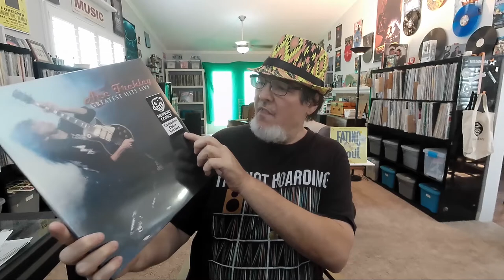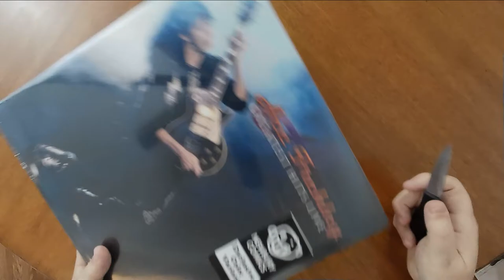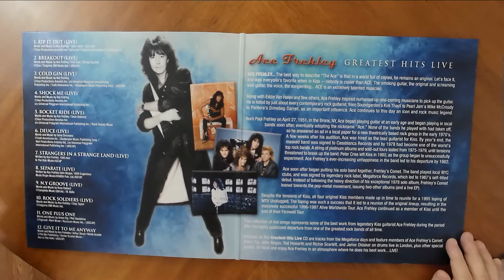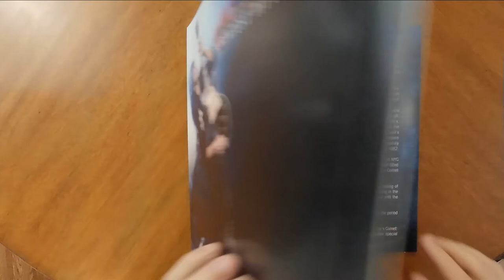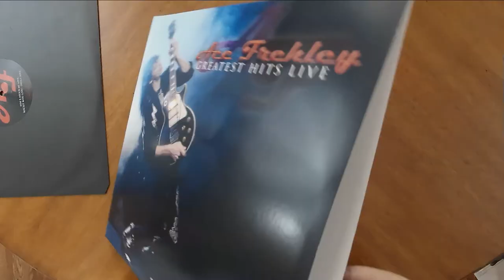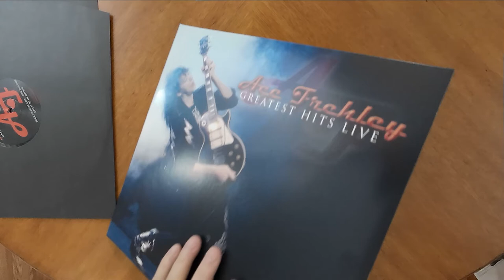VINYL UNBOXING! - Ace Frehley "Greatest Hits Live" Newbury Comics Exclusive (2021) | Vinyl Community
I picked up the Ace Frehley "Greatest Hits Live" from Newbury Comics.
Exclusive color (blue, clear, and black splatter).  This was released in 2021.
I figured I would open it here on the channel for all my subscribers and friends!